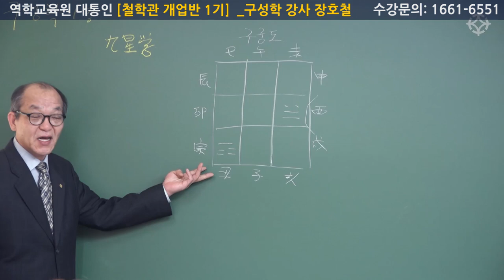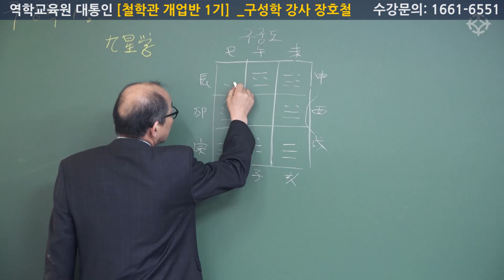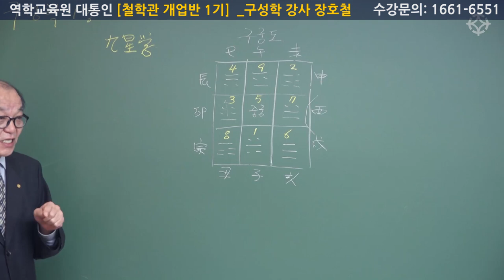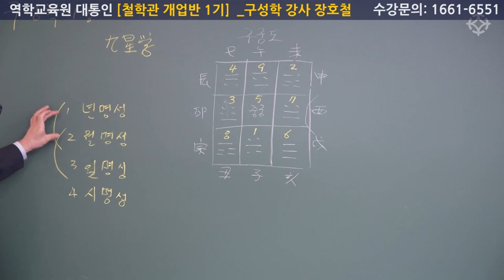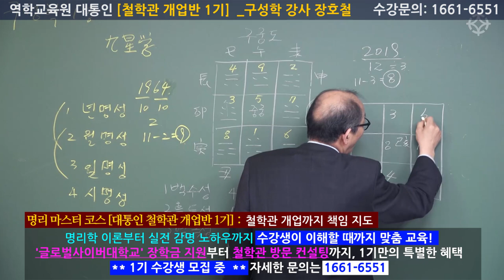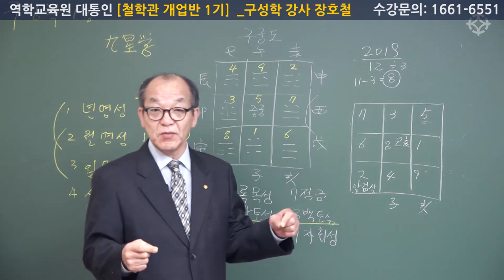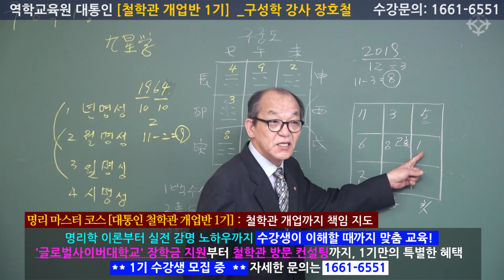구성학 마스터(1) [철학관 개업반 1기] - 대통인 장호철 선생님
* 수강생 모집 중!
명리/구성학/타로 기초부터 실전 감명 노하우까지 철학관 개업 책임 지도
수강생이 이해할 때까지 친절한 강의
대통인 """"철학관 개업반 1기""""
*  이론 교육부터 실전 감명 노하우, 철학관 방문 컨설팅까지 "철학관 개업반 1기"만의 혜택을 만나보세요.

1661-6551